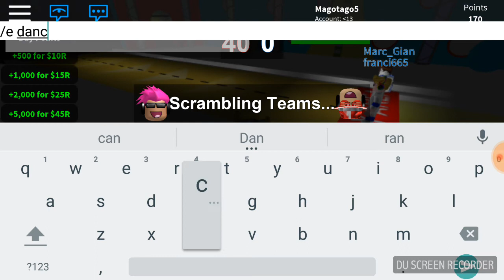(Roblox) Ethanovillelee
Hi guys